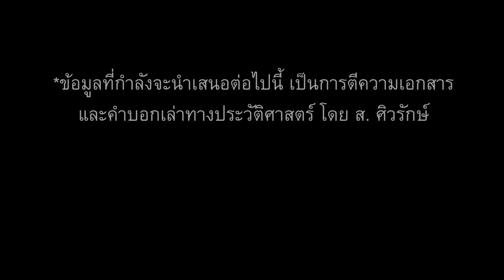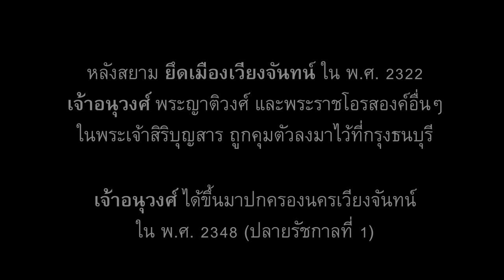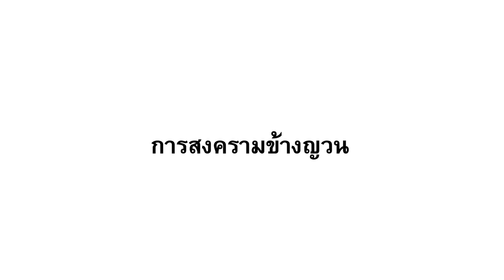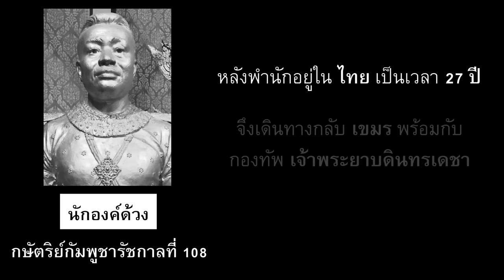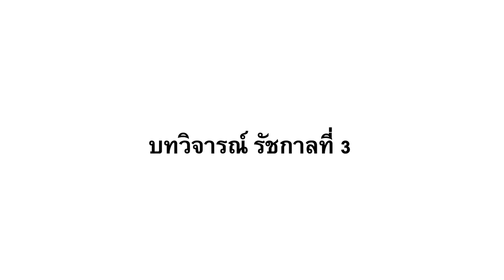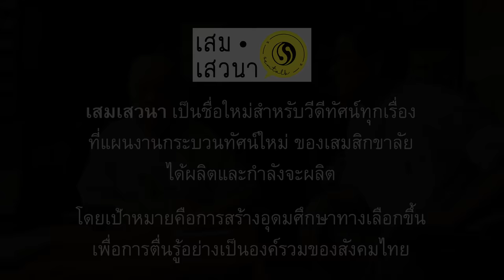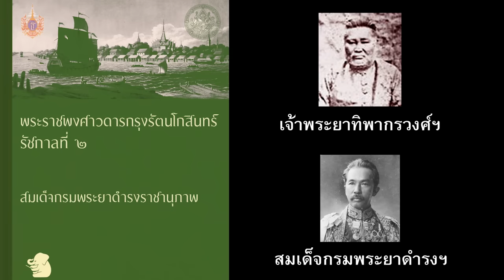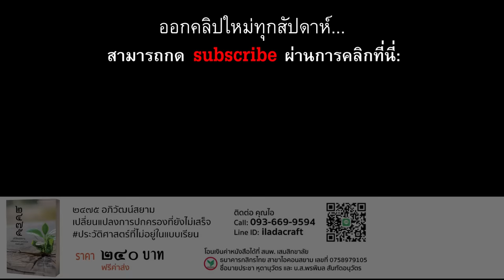จักรีปริทัศน์ รัชกาลที่ 3 ตอนที่ 2 การสงครามข้างญวน และกบฏเจ้าอนุวงศ์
ตอนนี้เราขอถอยห่างออกมาจากองค์กษัตริย์ เพื่อมานำเสนอประวัติศาสตร์ของประเทศเพื่อนบ้านของเรา อย่าง เขมร ลาว และญวน ซึ่งเป็นส่วนหนึ่งของรากวัฒนธรรมที่เราได้หลงลืมไป ที่ในปัจจุบันโลกาภิวัตน์ทำให้เราหันมาสนใจเหล่าประเทศมหาอํานาจมากกว่า

เราเชื่อว่าการเรียนรู้ประวัติศาสตร์ที่ไปพ้นการโฆษณาชวนเชื่อจะช่วยให้สังคมเติบโตทางปัญญาอย่างแท้จริง ไม่ว่าการโฆษณาชวนเชื่อนั้นจะเป็นจากชาวอนุรักษ์นิยมฝ่ายขวา หรือ ชาวก้าวหน้าฝ่ายซ้าย มักจะให้ข้อมูลเพียงด้านเดียว และมีลักษณะหน้าเบื่อหน่ายทางปัญญา เราเชื่อว่ายิ่งเรารู้เรื่องอดีตของเราถ่องแท้เท่าไร เราจะก้าวไปสู่อนาคตด้วยความมั่นคงทางปัญญาเท่านั้น

ประชา หุตานุวัตร
ณพัฒน์ พัฒนพีระเดช
อันวยา แก้วพิทักษ์
คณะทัศนาธิการ
"เสมเสวนา" เป็นชื่อใหม่สำหรับวีดีทัศน์ทุกเรื่อง ที่แผนงานกระบวนทัศน์ใหม่ ของเสมสิกขาลัยได้ผลิตและกำลังจะผลิต ตามรายหมวดวิชาต่างๆที่เราจัดสอนอยู่ทั้งในชั้นเรียนและทางสื่อออนไลน์ต่างๆ โดยเป้าหมายคือการสร้างอุดมศึกษาทางเลือกขึ้นเพื่อการตื่นรู้อย่างเป็นองค์รวมของสังคมไทย

หากท่านสนใจสนับสนุนการผลิตสื่อในลักษณะนี้ สามารถสนับสนุนโดยตรงด้วยการบริจาคมาที่
ชื่อบัญชี: มูลนิธิเสฐียรโกเศศ-นาคะประทีป
ธนาคารไทยธนชาต

ติดตาม "เสมเสวนา" ได้ทุกสัดาห์ ในช่องทาง